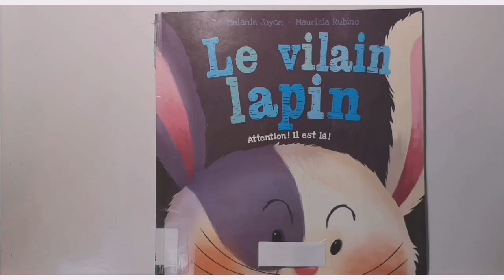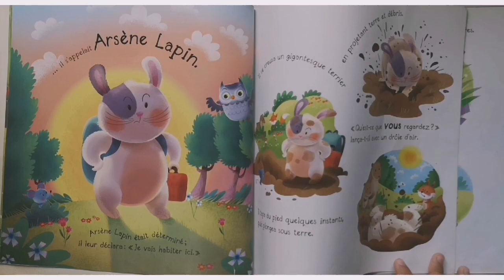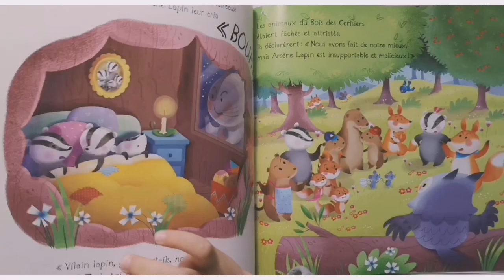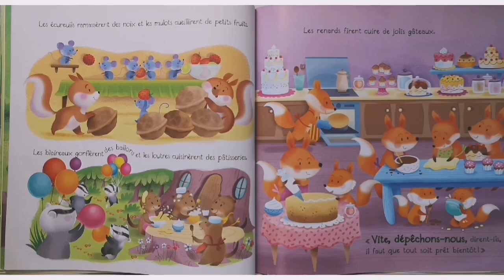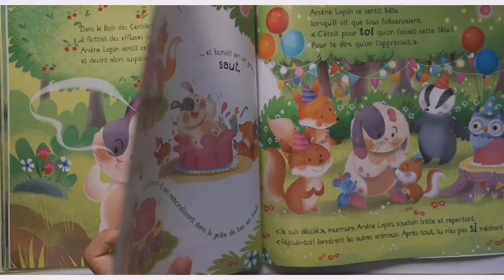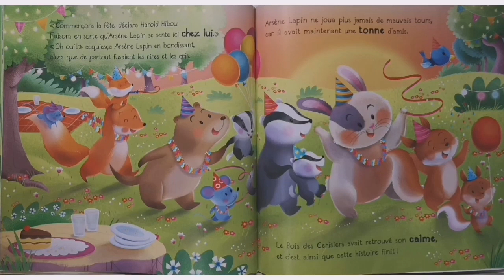Histoire pour les petits: Le vilain lapin - Histoire pour enfants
Histoire pour les petits l Heure du conte l Album jeunesse l Littérature jeunesse l Histoire pour s'endormir l Histoire racontée

Arsène Lapin joue des mauvais tours aux animaux du Bois des Cerisiers, et ils en ont assez ! Heureusement, ils ont de bonnes idées et montreront au farceur qu'un peu de gentillesse ne fait pas de tort. Vite ! Va rejoindre Arsène Lapin et ses nouveaux amis !

De: Melanie Joyce / Maurizia Rubino
Edition : Coup d'oeil